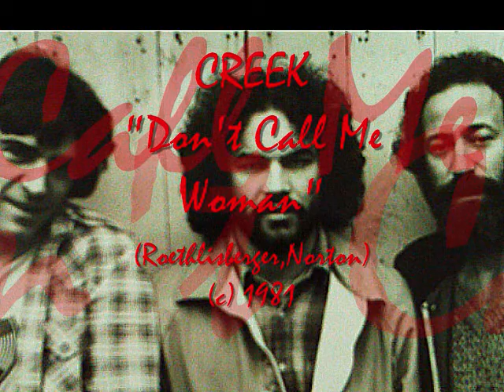Creek - "Don't Call Me Woman"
"Don't Call Me Woman" was the B-side of "Right Now" which was released by Memory Music (Aktiv Records) in July of 1981 on MS 134.
It was recorded at New Sound Studio in Pfaeffikon, Switzerland in December, 1980 and produced by Christoph Berger and Hans Rufer,
The line-up was: Klaus Roethlisberger (Lead Guitar/Vocal), Colin Norton (Drums) and Carlo Schuster (Fretless Bass Guitar).
Klaus Roethlisberger and Colin Norton wrote this piece of Blues Rock.
Creek grew out of a band called "Red, John & English" which gigged around Switzerland from 1976 to 1980.